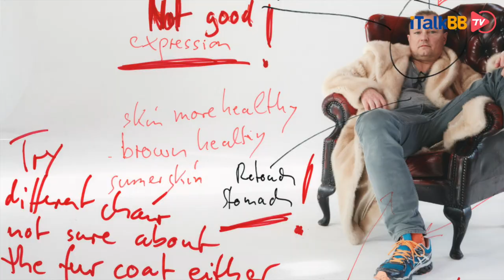美国奢侈品牌Coach请林书豪当模特，打造“中国农民风”惹吐槽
美国名牌coach今年决定在网上公开2021年的春季新品。不过，这场线上发布会虽然缺少了现场的气氛和诸多名流的助威，但依旧引发了众多网民们的热议。今年Coach请来了NBA篮球运动员林书豪成为了今年的模特之一。但没想到的是，他的两张造型照却“出事了”。